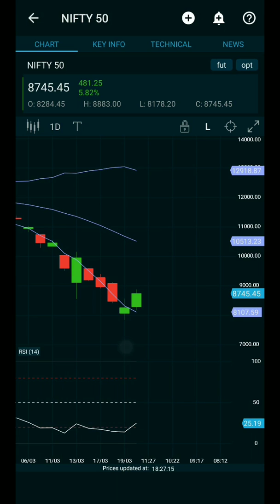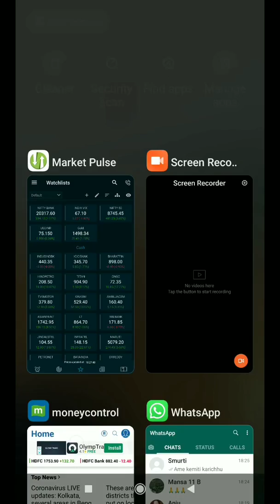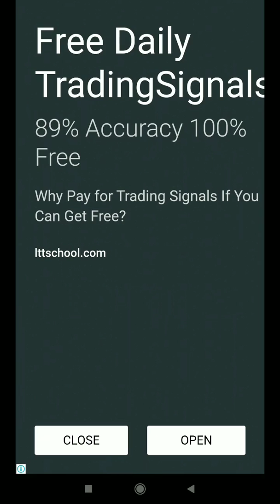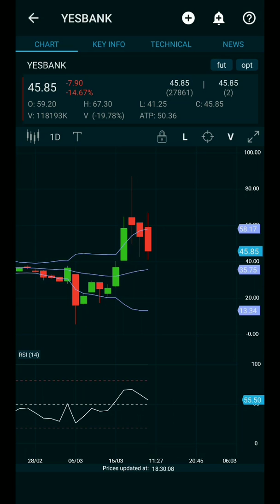Market study nifty or bank nifty